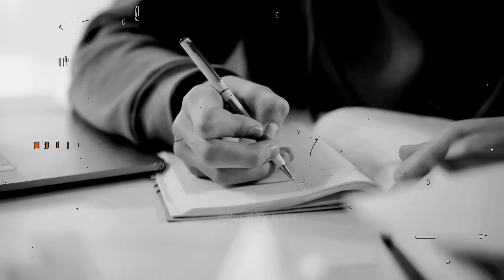नेहरू के लाख मना करने पर भी इंदिरा ने फिरोज से कर ली थी शादी ? Indra Firoj love story.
Indra_Gandhi, Firoj_Gandhi, Javahar_lal_nehru,★★Royal Tv india Team★★
Voice over-  Suresh Sanchori
Video Aditor-sanjay vishnoi
script writer- dr. shyam vishnoi